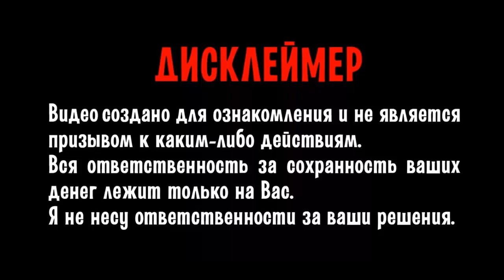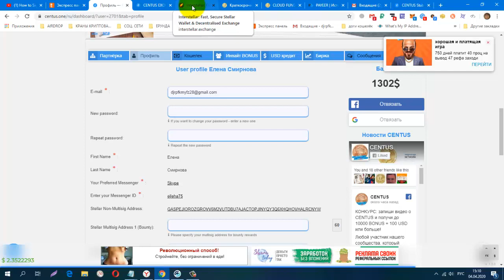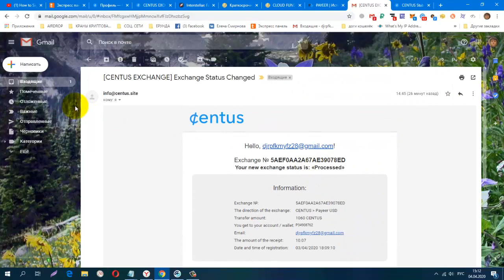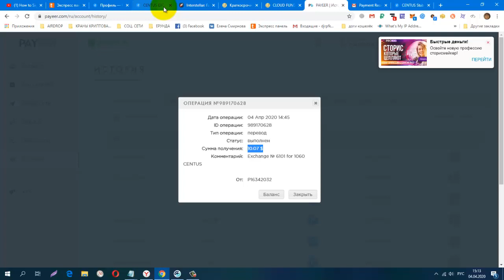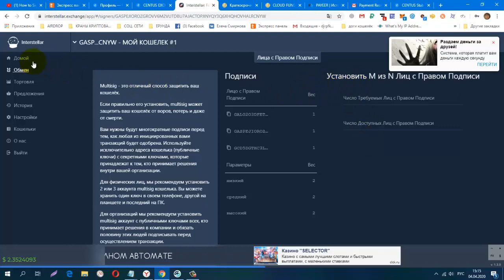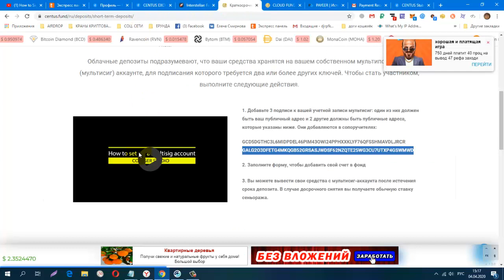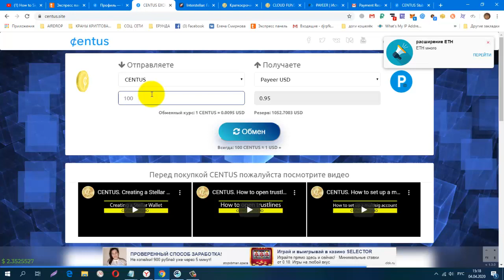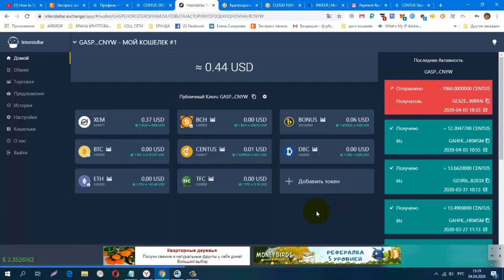Без вложений CENTUS Платит Мой Вывод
Без вложений CENTUS. Платит. Мой Вывод  + 10.07 $
регистрация
СОЦ. СЕТИ , РЕФЕРАЛЫ В ЛЮБОЙ ПРОЕКТ!
CashJuice
gohubz.
РАСШИРЕНИЯ ДЛЯ ПАССИВНОГО ЗАРАБОТКА И РЕКЛАМЫ
постепенно будут добавляться новые краны.
Мои дополнительные ютуб каналы
ССЫЛКА НА НОВОСТНОЙ ЧАТ VK.
Бесплатная Реклама. Заработок в Интернете.
Домашний Бизнес в Интернет. Реклама.
Бесплатная Реклама, Для Всех !